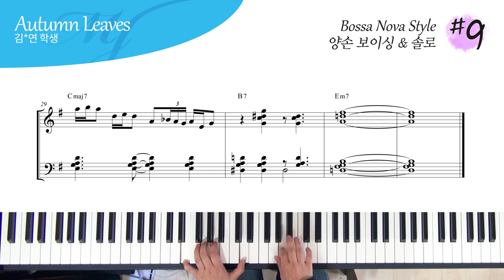Bossa Nova 스타일의 양손 백킹 예제 #9 - Autumn Leaves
4층 : MJ 재즈피아노 센터 (MJ Jazz Piano Academy)
3층 : MJ 실용음악학원 (MJ Music)